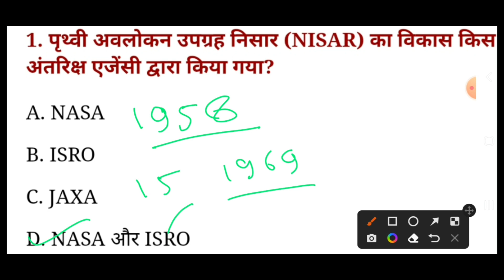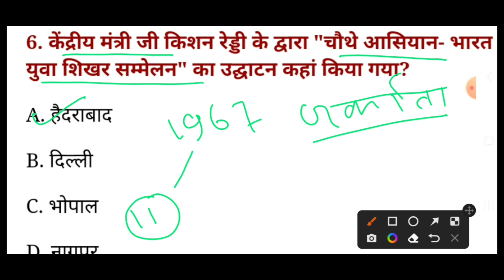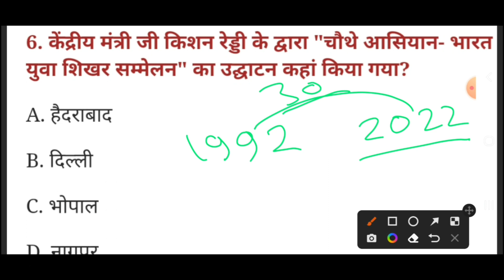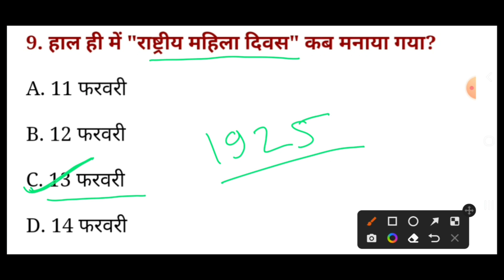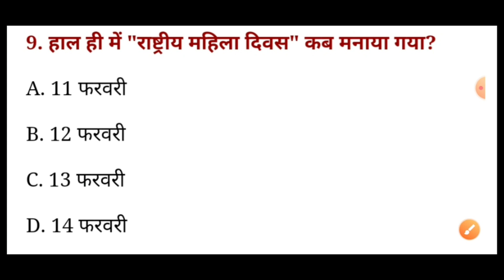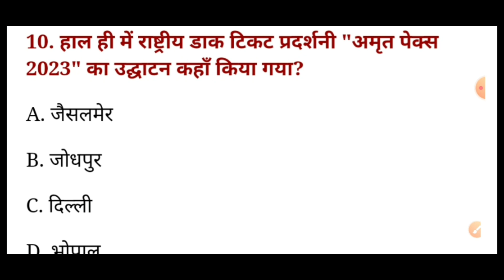Uttarakhand Current Affairs 2023 | उत्तराखंड करंट अफेयर्स 2023 | Ukpsc कनिष्ठ सहायक, फॉरेस्ट गार्ड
Uttarakhand Current Affairs 2023 | उत्तराखंड करंट अफेयर्स 2023 | Ukpsc junior assistant, forest guard

# उत्तराखंड_लेखपाल
उत्तराखंड_फॉरेस्ट गार्ड
# उत्तराखंड सहायक लेखाकार

forest_guard sahayak lekhakar
uttarakhand police_constable
# उत्तराखंड_पटवारी
# उत्तराखंड_फॉरेस्ट_गार्ड
 # उत्तराखंड_सहायक_लेखाकार

# उत्तराखंड लोक सेवा आयोग# उत्तराखंड पटवारी उत्तराखंड लेखपाल

uttarakhand_sahayak lekhakar

ukpsc_new_exam_calender 2022